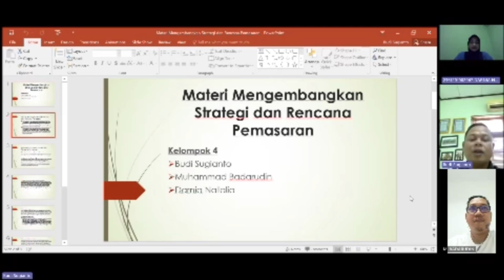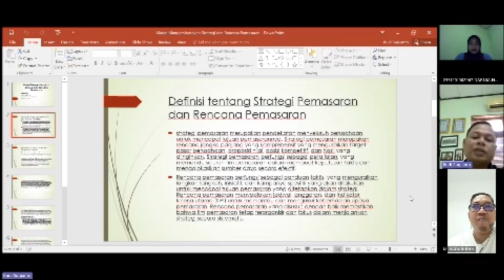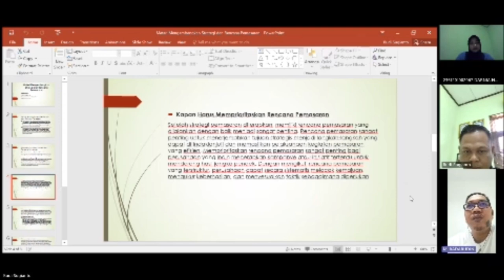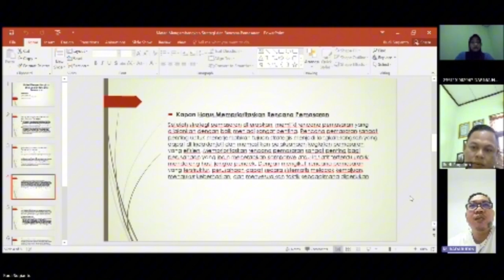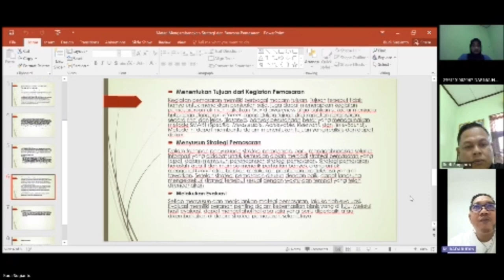MengembangkanStrategi danRencana Pemasaran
Tugas Kel 4, Jurusan Manajemen Universitas Darwan Ali Sampit